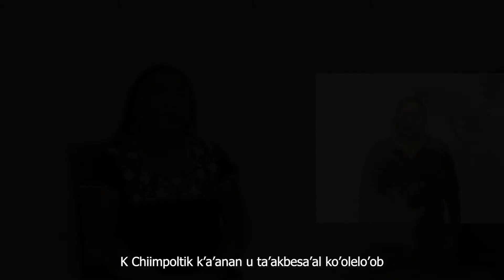Múuch’o’ob ku máansiko’ob talamil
K Chiimpoltik k’a’anan u ta’akbesa’al ko’olelo’ob, máako’ob je’ex Le LGBTTTIQ, Núukuch máako’ob, máak Mejen nuumtako'ob ti’ máasewáal kaajo’ob yéetel Afromexicanilo’ob; le je’ela’ tumen ya’ab u mootsil tu’ux u taal pe’ech’ak’ óol yéetel loobilo’ob tu yo’olalo’ob, ichil uláak’ múuch’o’ob ku yookol ichil le je’elo’oba’; bey xaan, ti’al meyaj bix je’el u páajtal ma’ u seen pe’ech’ak’ óolaltal mejen ch’úupalal, mejen xi’ipalal yéetel táankelem paalal, le óolal tukultik k’a’ana’an séeb meyaj ti’al:

• Éejemtik u kuxtal núukuch máako’ob, k chíimpoltik  ba’axo’ob u yojelo’ob, ba’axo’ob ku p’atiko’ob to’on yéetel ba’axo’ob ku p’atiko’ob ichil u baatsilo’ob yéetel ti’ kaaj.

• Éemsik u ya’abilil ti’ máaxo’ob ku pak’benta’al le k’oja’anil VIH/SIDA, yéetel le ma’ toja’an tuukulo’ob yo’olal le k’oja’anila’.

• Ka yanak jump’éel meyaj uts tu’ux ku ye’esa’al u ma’alobil kuxtal ti’al máako’ob ku  máansiko’ob talamil ti’ u kuxtalo’ob, le je’ela’ tia’al ka anak jump’éel keetil ti’ u kuxtalo’ob, ma’ u pech’óolta’alo’ob yéetel u jóok’olo’ob táanil.

• Ka meyajta’ak le ba’ax yaan te’ u Ya’almaj t’aanil ti’al u kanáanta’al u páajtalil mejen Ch’úupal, mejen xi’ipal yéetel tankelem paalal tu noj Lu’umil Yucatán yéetel ti’ u kaajilo’ob, le je’ela’ ichil le noj meyaj unaj u beetiko’ob.

• Ka meyajtak jump’éel múul meyaj yéetel tsikbal yéetel máasewáal kaajo’ob bey Afromexicanilo’ob te’ noj lu’uma’, ti’al u páajtal u chíikbesa’al u noj ba’alil u ch’i’ibalo’ob, bix ma’ u sa’atal miatsil, kuxtal yéetel tuláakal le ba’alob k’a’ana’an ti’al u k’ajóolta’al tumen le paalalo’ob taan u líik’lo’obo’.

• Ka meyajta’ak bix je’el u páajtal u táakbesa’alo’ob ichil u meyaj le kúuchilo’ob ti’ jala’acho’obo’, tu’ux ku éejemta’al u ja’abilo’ob, jejeláas mejen nuumtako’ob, ch’i’ibalo’ob, ichil uláak’ ba’alob.

¡Payalt’antikech tia’al a k’ajóoltik le u jejeláas tsol meyaj ti’ yaan ti’ le u Agendail Derechos Humanos ti’al u noj kaajil Yucatán!

To’one’ u juum u t’aanil ti’al u páajtalil máako’ob tu noj lu’umil Yucatán.